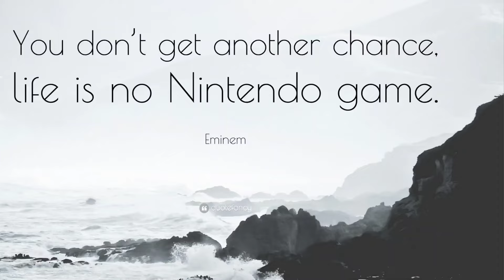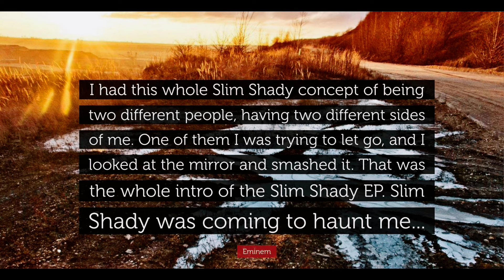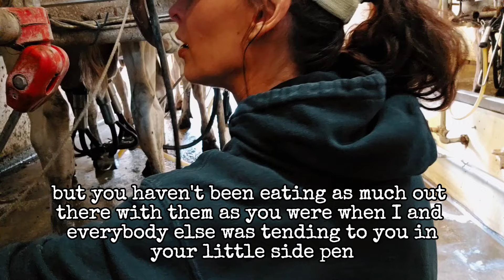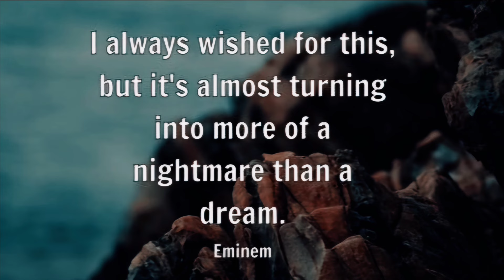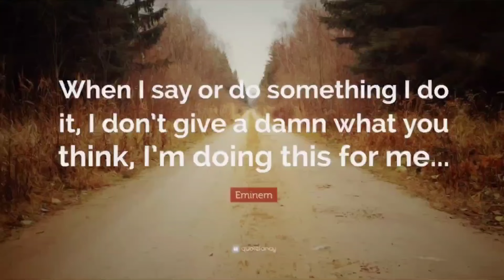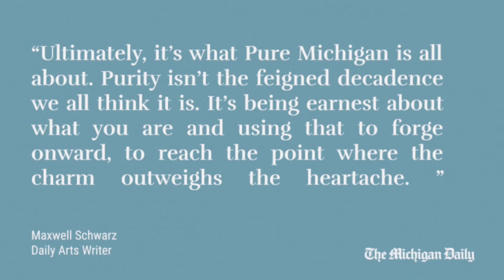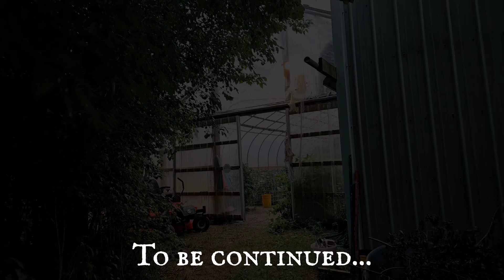Ep22 | My rural Michigan dairy farm sh!tshow life UPDATES & Greenhouse "medicine"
Rant time. "Sometimes I wonder what the old me would say if she could see the way shit is today..."
I didn't want to film this "vlog" but I did anyway. While milking cows like I do every morning, I tried to think of how to explain some things to my new lawnmower "Dottie." Nothing is scripted or planned here. And I don't know how many narrations y'all will get after this...
It's a same old day with different sh!t, as we say here. You'll see some things other than the typical milking of cows from here on out. I don't know exactly when my "boss" Farmer Joe will sell his old family farm that I've been working and living on for the past 12 years. Probably sometime this year, for the same reasons that shut down all the other small multigenerational family farms in my region. I wasn't anticipating that when I started my channel. I was hoping and working for all the best.
But I wanted to give a "heads up" to y'all that no matter how hard I've hoped and tried, this particular paradise might not last forever. But rural Michigan life is all I know and one way or another, love will find a way and this sh!tshow I started will go on because
"You ain't never met a motherfucker quite like me." -Kid Rock